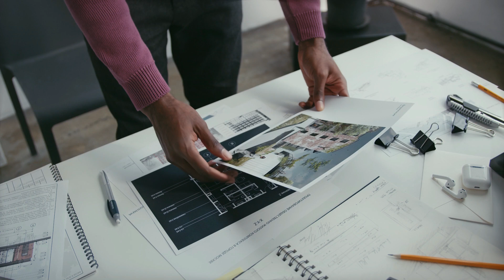POOJA GAR DESIGN | Idea💡 2023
presents by S2 Arch Studio _